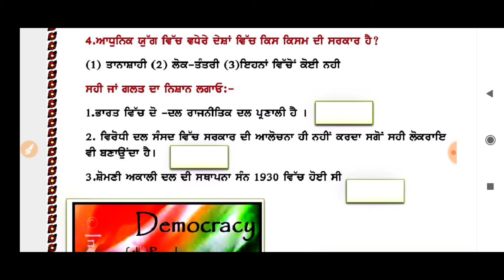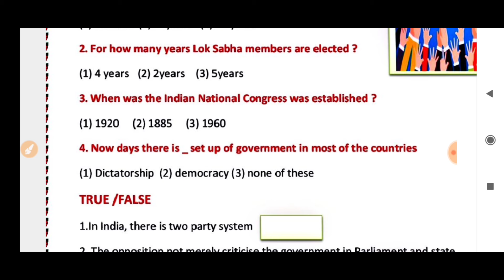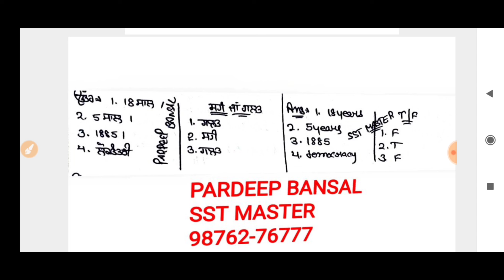CLASS-VII(Seventh) DAILY DOSE 30-07-2020 SOCIAL SCIENCE FULLY SOLVED ENGLISH AND PUNJABI MEDIUM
CLASS-6(SIXTH)

CLASS-7(SEVENTH)

CLASS-8(EIGTH)

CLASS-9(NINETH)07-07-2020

CLASS-10(MATRIC)

DOSE 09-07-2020 CLASS X (TENTH)SOCIAL SCIENCE FULLY SOLVED ENGLISH AND PUNJABI MEDIUM

CLASS-6(SIXTH)

CLASS-7(SEVENTH)

CLASS-8(EIGTH)

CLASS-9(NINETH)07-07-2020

CLASS-10(MATRIC)

DOSE 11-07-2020 CLASS VII (SEVENTH)SOCIAL SCIENCE FULLY SOLVED ENGLISH AND PUNJABI MEDIUM

CLASS-6(SIXTH)

CLASS-7(SEVENTH)

CLASS-8(EIGTH)

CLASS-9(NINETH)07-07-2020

CLASS-10(MATRIC)

CLASS-6(SIXTH)

CLASS-7(SEVENTH)

CLASS-8(EIGTH)

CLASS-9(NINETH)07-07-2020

CLASS-10(MATRIC)